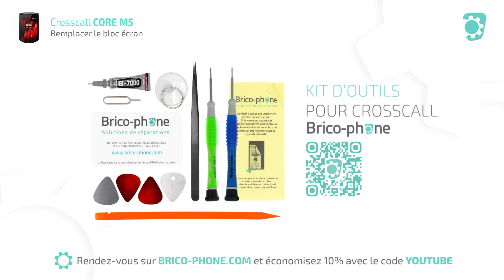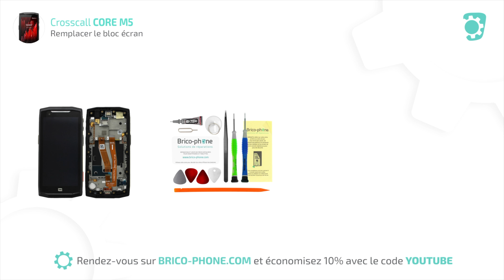Changer le bloc écran complet sur le Crosscall Core M5 / Tuto Brico-phone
Le Crosscall Core M5 est certifié IP68. Robuste, son indice de réparabilité est élevé, grâce à sa batterie amovible et aux matériaux recyclés qui composent 63% du smartphone.

Malgré sa résistance, l'écran de votre Crosscall Core-M5 est endommagé ? Suivez ce tuto pour changer facilement le bloc écran de votre téléphone.

Votre téléphone Crosscall Core M5 est équipé d'un bloc écran IPS LCD de 4.95 pouces avec 960x480 pixels.

10% de remise avec le code YOUTUBE

Vous allez réussir cette réparation en 45minutes. La note de difficulté est de 2,5/5. Aidez-vous du patron d'aide au montage offert avec votre commande et suivez bien les étapes de ce tutoriel. Cette réparation est rapide et facile avec Brico-Phone.
Bénéficiez comme tous nos clients d'une assistance gratuite par mail, par tchat et par téléphone au 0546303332 du lundi au vendredi. Toute notre équipe SAV est à votre écoute pour vous conseiller et vous guider pour mener à bien votre réparation.

● NOUS SUIVRE ●

0:00 intro
0:52  Retirer la coque arrière
1:28 Déconnecter la batterie
2:04 Retirer la batterie
2:45 Retirer la carte fille et le vibreur
4:23 Retirer la carte mère et les caméras
5:07 Récupérer le module des capteurs
5:40 Remontage
9:58 Récapitulatif

N'oubliez pas de vous équiper des outils adaptés à votre réparation.